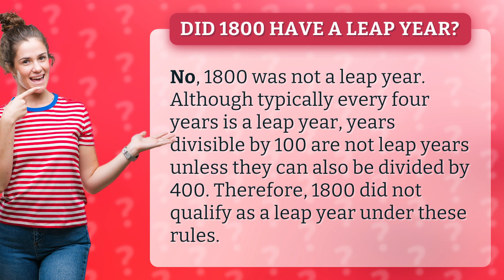Did 1800 have a leap year?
Was 1800 a Leap Year? Explained! • 1800 Leap Year • Find out why 1800 was not a leap year and learn the rules behind determining leap years.